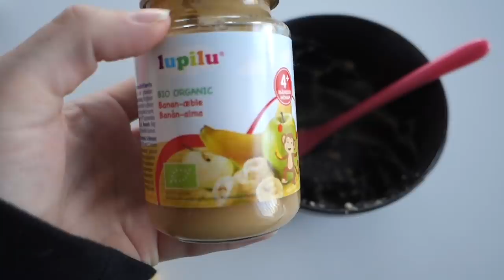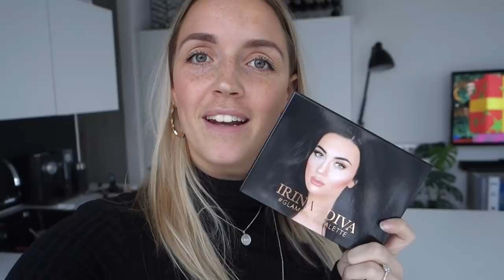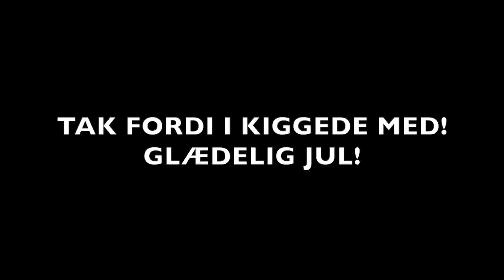VORES FØRSTE JUL SOM FAMILIE | VLOG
Sidste år var jeg højgravid med Elvira juleaften, så i år er vores første jul som familie. Hvordan gik det? Det kan I se i videoen. Tak fordi I kiggede med. Jeg håber, I kunne lide den?

INFO:
- Jeg er 25 år gammel.
- Mark er 30 år gammel.
- Elvira er født d. 31/12-17. Jeg havde termin d. 21/12-17. Læs mere her